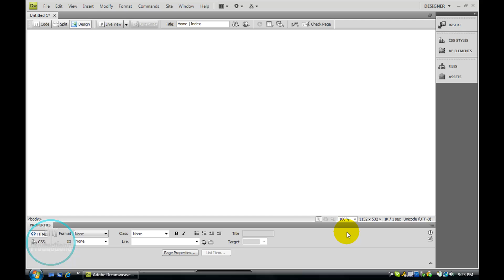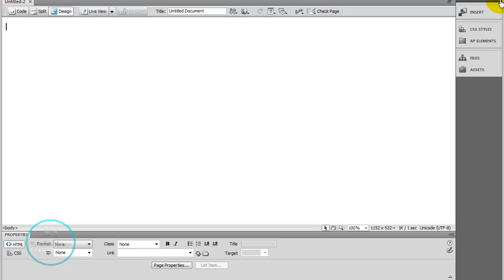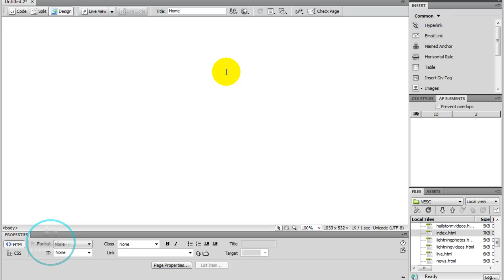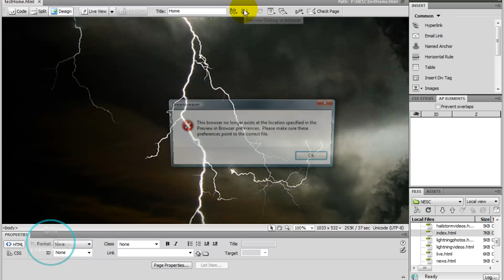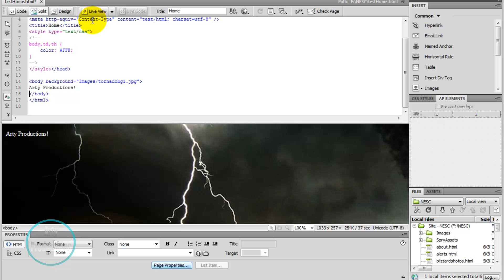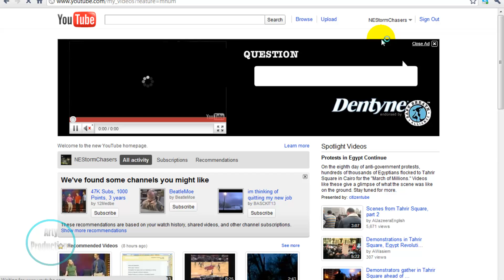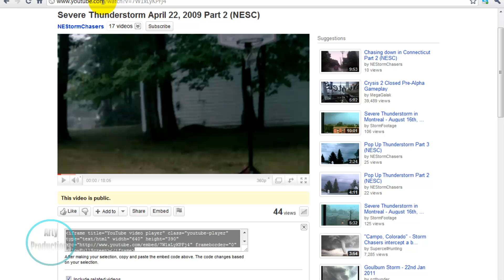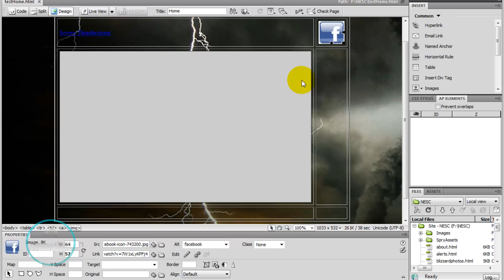Arty's Tutorials: Intro to DreamWeaver [HD]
In this video, I explain the basics of DreamWeaver and creating websites. I also cover:

*Inserting Text
*Inserting Images
*Inserting Tables
*Inserting Videos
*Inserting Links